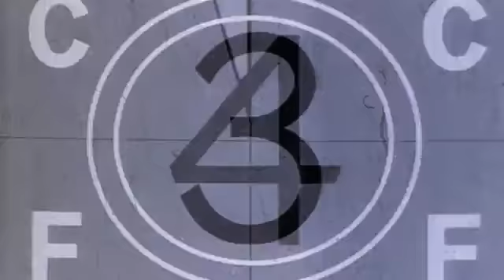2012.6.7_RT Mcoundown(INFINITE, B1A4, Juniel, Dal★Shabet, M.I.B and more)128